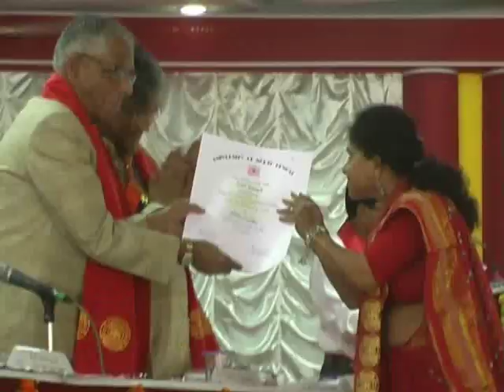43RD NBU CONVOCATION 2011